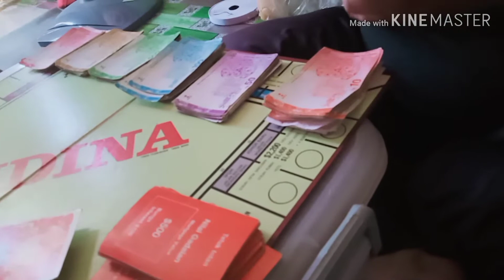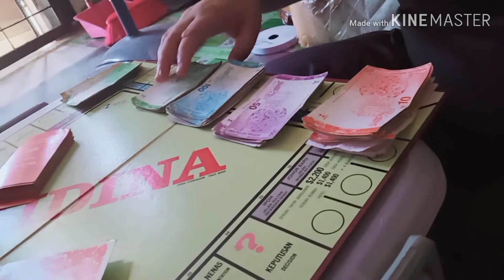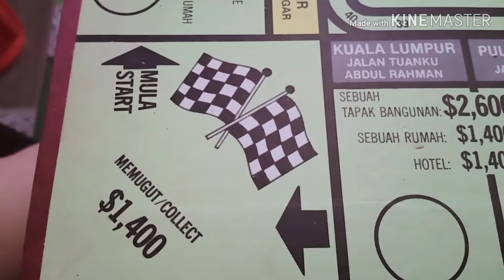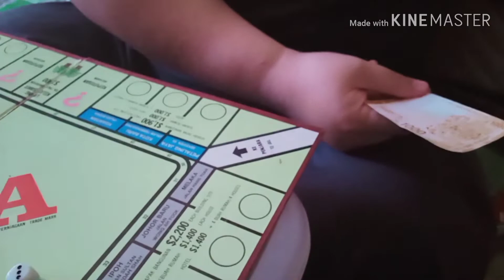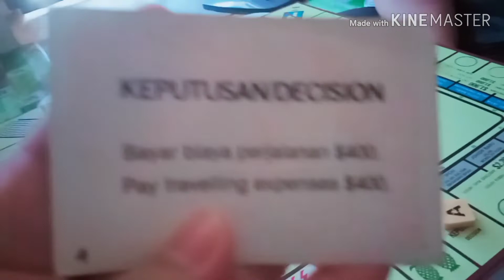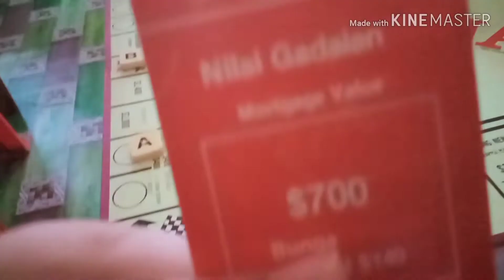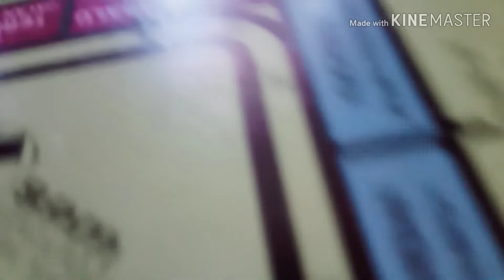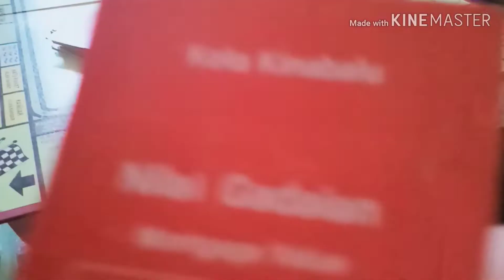Challenge sepa KAYA 💰💰💰banyak ONGGG